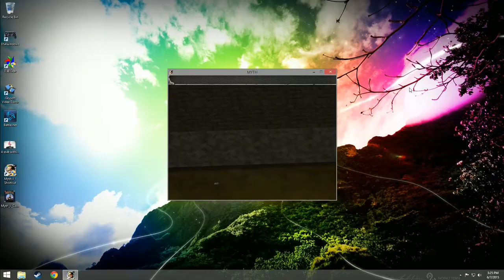Myth 2: Soulblighter Playthrough - Mission 4: Into the Breach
Myth 2: Soulblighter Playthrough
Mission 4: Into the Breach
Legendary Difficulty
No Casualties